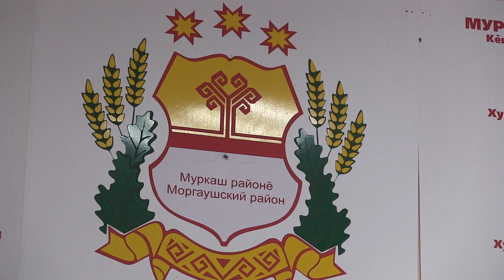"Чăваш ачи чăвашах!" Чăваш ачисен фестивалĕ уçăлни.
2023 -мĕш çул. Ака уйăхĕн 8 -мĕш кунĕ. Муркаш тăрăхĕ. Калайкасси.
Ултиар ( Олег ) Цыпленков-Чунташ ÿкернĕ.